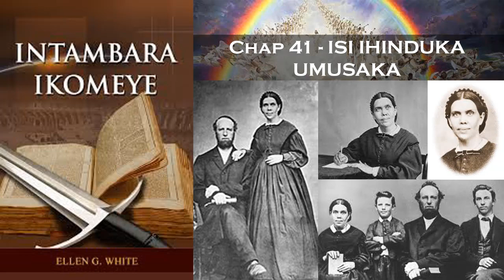Oasis TV ~ INTAMBARA IKOMEYE - Ep. 41 - ISI IHINDUKA UMUSAKA